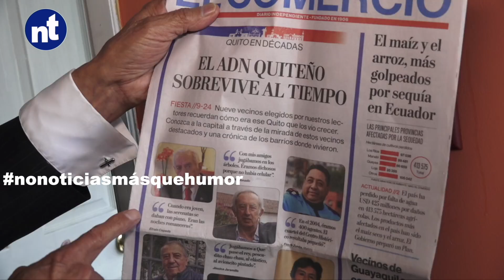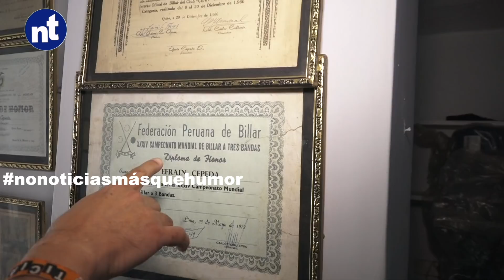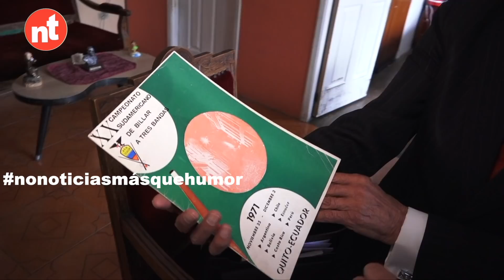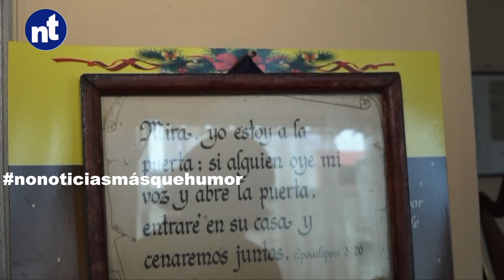Corner - El rey del piropo